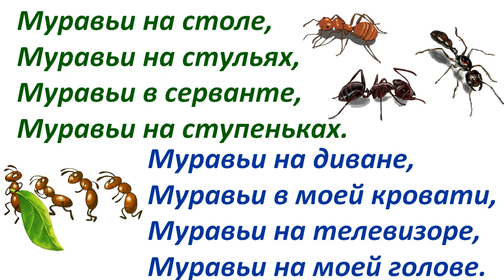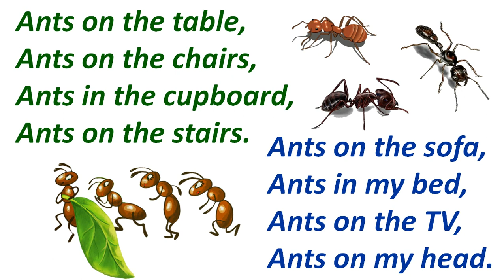Ants, ants, ants...